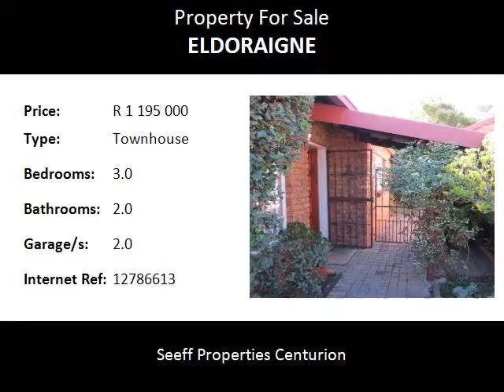3.0 Bedroom Townhouse For Sale in Eldoraigne, Centurion, South Africa for ZAR R 1 195 000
Bedrooms: 3.0
Bathrooms: 2.0
Garages: 2.0
Price: R 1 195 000

Property Description:

Going, going Be quick to snap up this one. Offering awesome space in the prefect location, set in a spacious garden. Swimming pool in the complex. Situated close to all amenities.